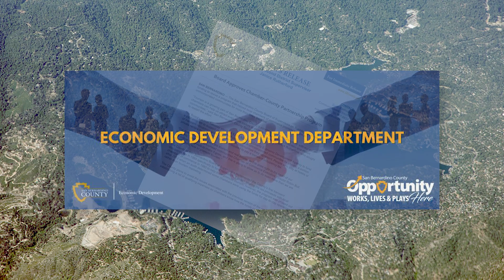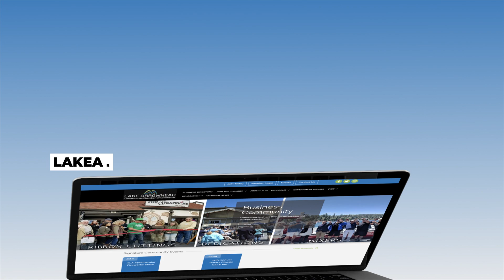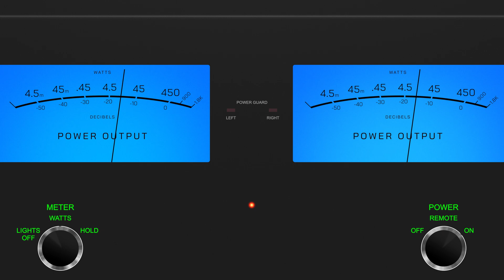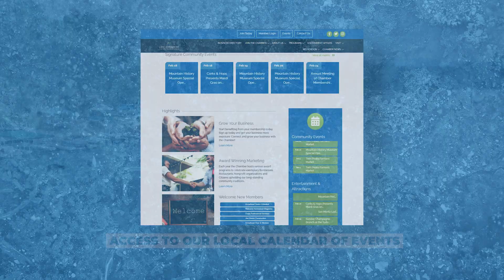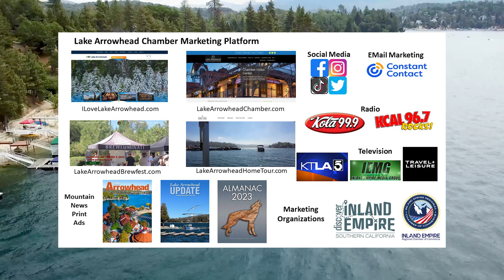Membership Benefits Lake Arrowhead Chamber of Commerce